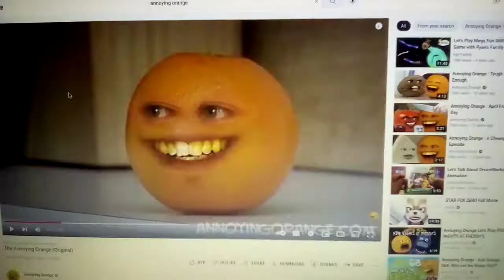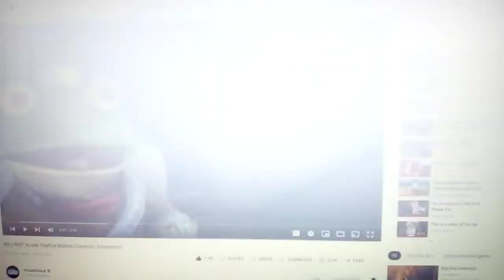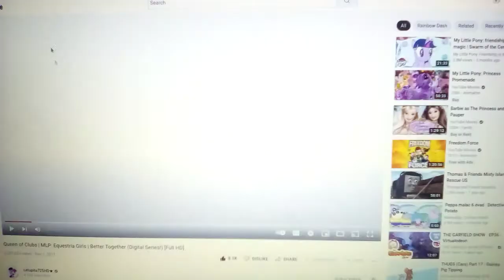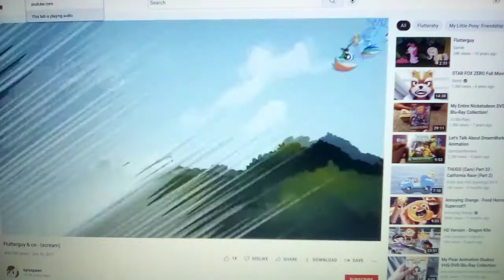tractor tipping anthony canter crossover part 115